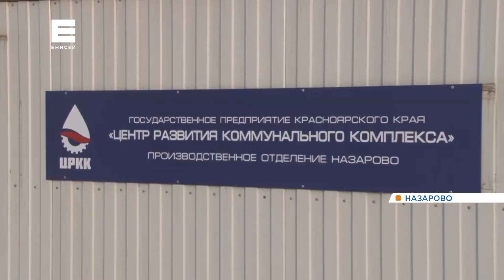В Назарове сменилась организация эксплуатации систем водоснабжения и водоотведения